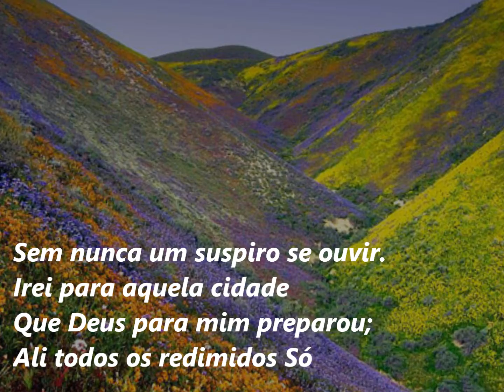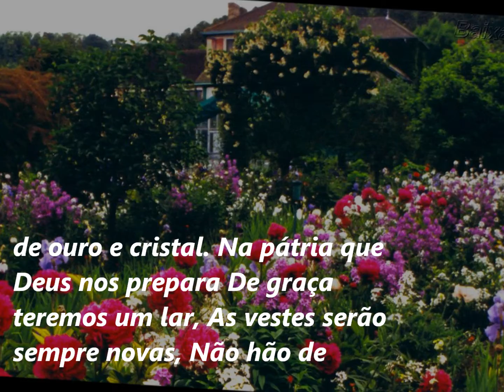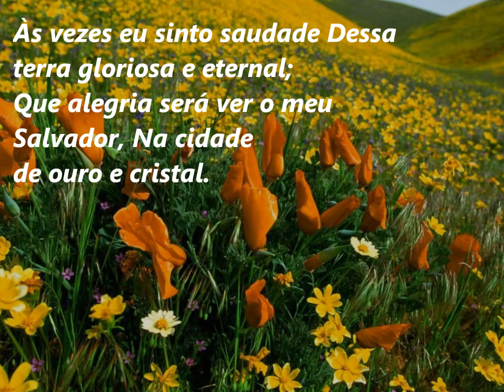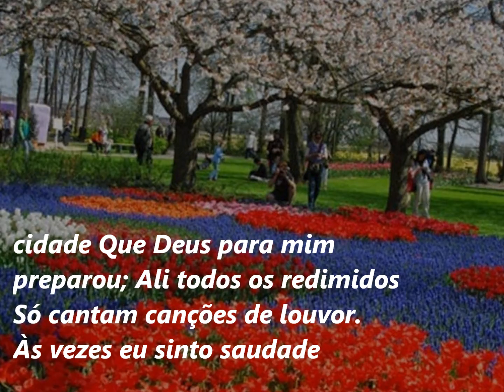A Cidade de Ouro E Cristal, Hinário Adventista Nº 560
A Cidade de Ouro E Cristal, Hinário Adventista Nº 560 com legenda